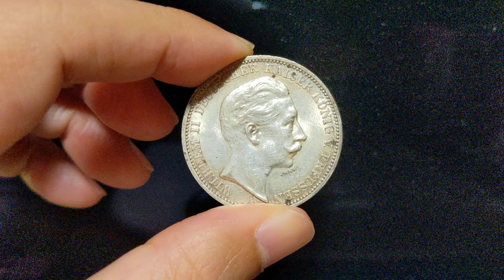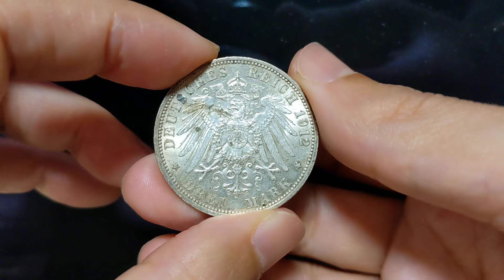1912A Prussia Wilhelm II 3M Silver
8-4-1